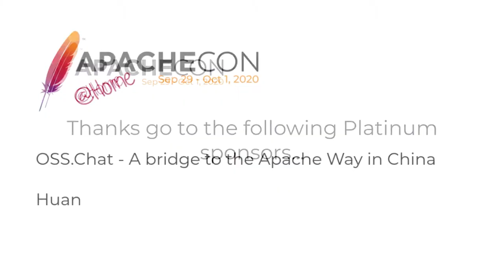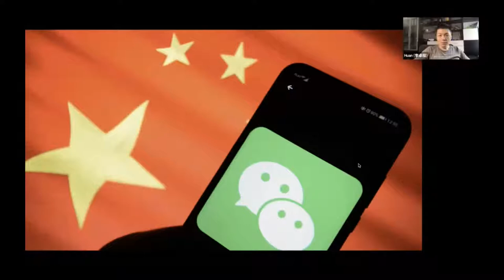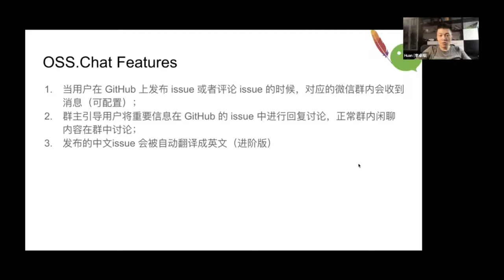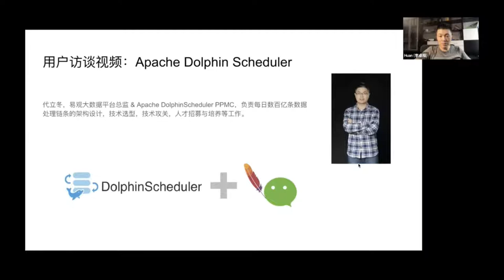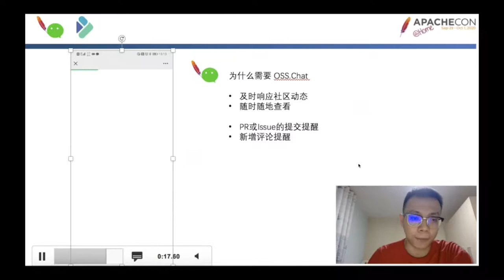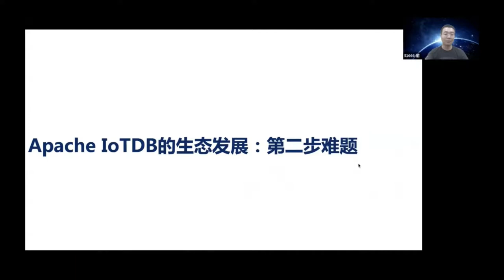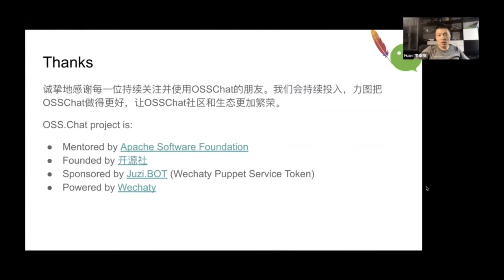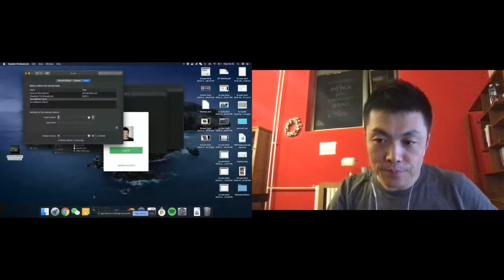OSS.Chat - A bridge to the Apache Way in China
Huan

The mission of the OSS.Chat project is to bridge the three-way communication and translation barriers between WeChat and other social platforms (future) and GitHub Issues and mailing lists to the open source development community, making ASF's cultural, technical, and collaborative processes acceptable quickly and easily, rather than stumbling from the start. With Chatbot, an automated process mechanism, developers can more easily share and communicate information about the development of open source projects. In particular, the archiving and secondary induction of open information to the community is one of the things that we think is very meaningful. Through OSS.Chat project, we hope to further promote, disseminate, and even optimize the culture, technology, and collaboration of the Apache project community.

Huan, PreAngel Partner, Author of Wechaty, an Angel Investor, Serial Entrepreneur, Machine Learning PhD Student, Microsoft AI MVP, Google ML GDE, Tencent Chatbot TVP, Conversational AI Coder with passion